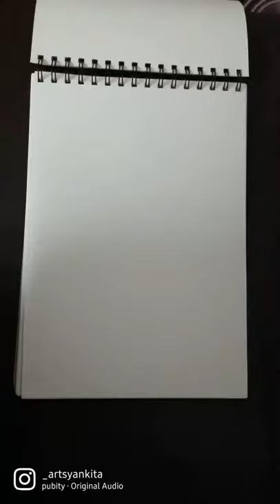Vintage Painting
medium : Camel Poster Colours
brushes : Camlin
reference : Pinterest

audio : Experience by Ludovico Einaudi